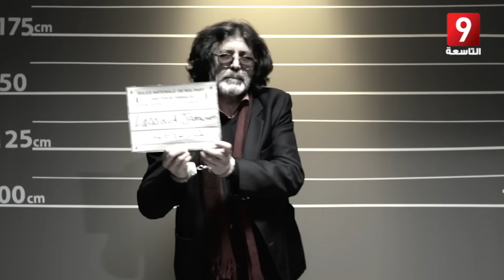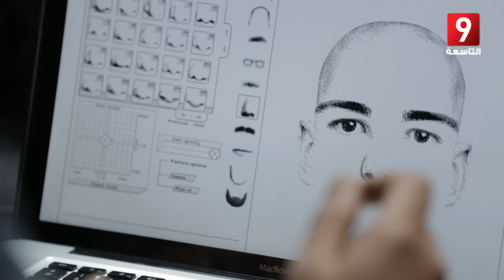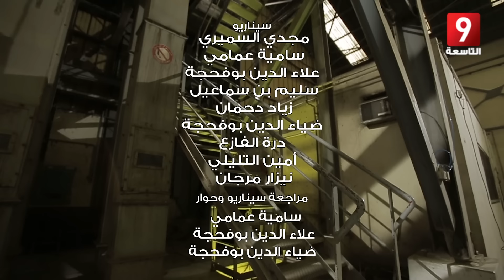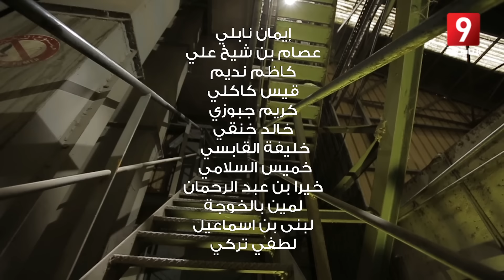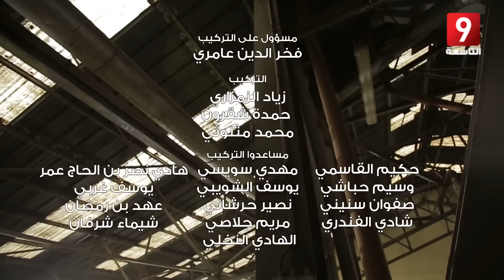Bolice 2.0 - EP 26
"بوليس حالة عادية" سلسلة بوليسية هزلية من بطولة لطفي العبدلي وكمال التواتي في دور عونيْ أمن تونسيّيْن يقومان بمهامّ أمنيّة على الطريقة الأمريكية ويحلّان قضيّة جديدة في كل حلقة.